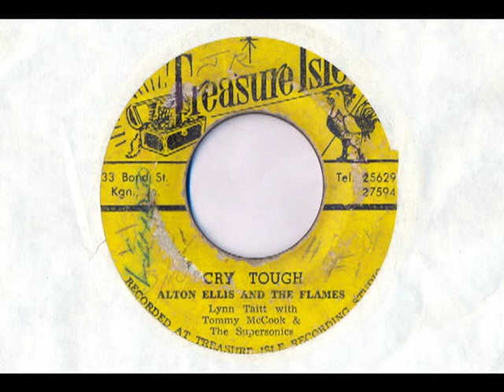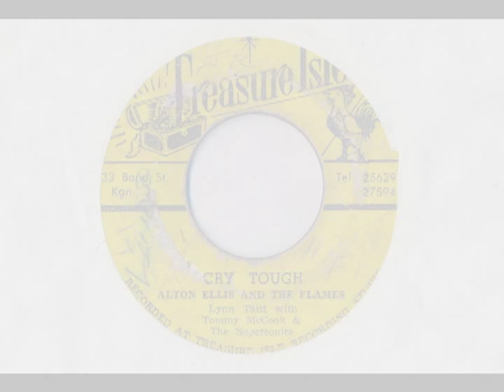Cry Tough - Alton Ellis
With its opening refrain of "cry tough, don't you know you're getting old / cry tough, oh yes, you are getting older", the godfather or rocksteady leads a warning for the street toughs that pretty soon they're not going to be the freshest kids on the block any more - pure class.